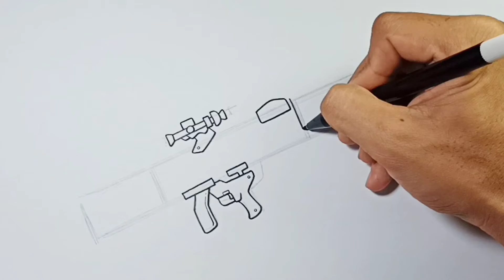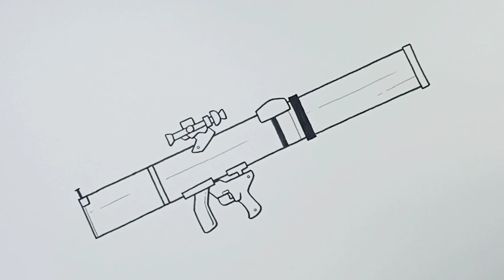How to draw Bazooka